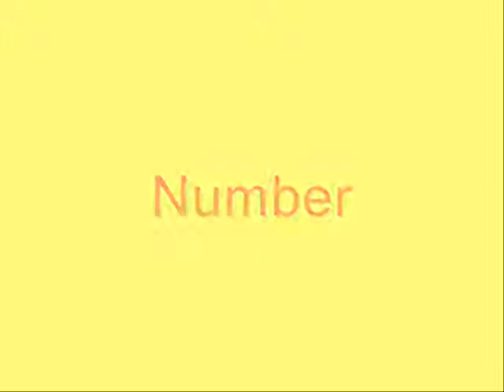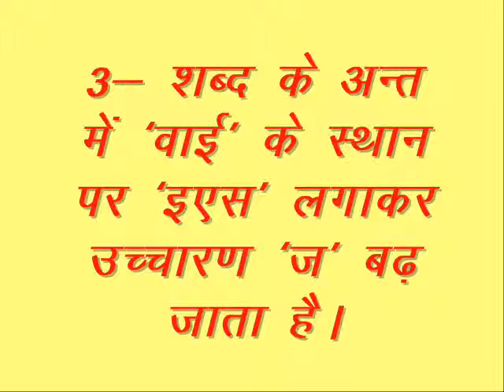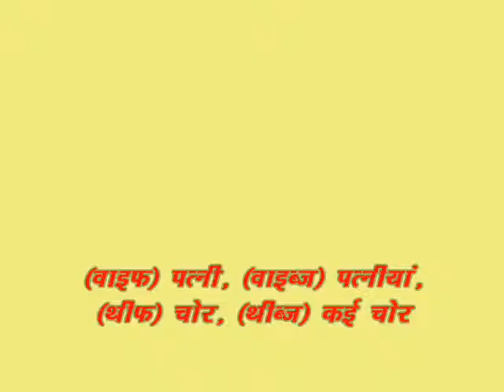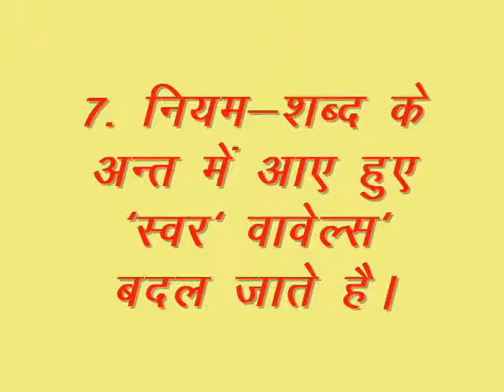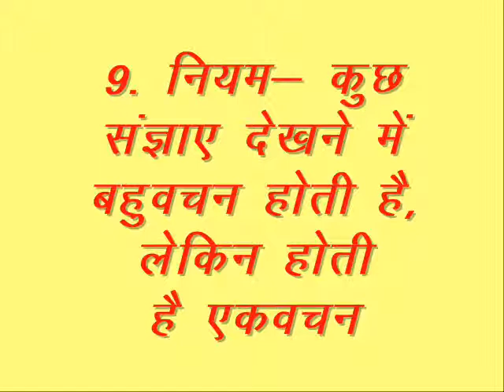Punawasee Number Of grammar